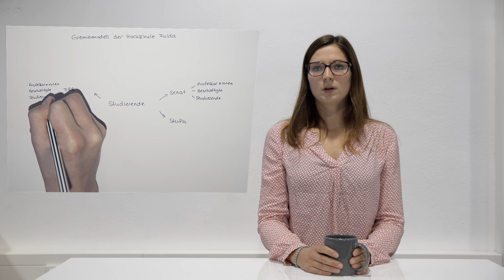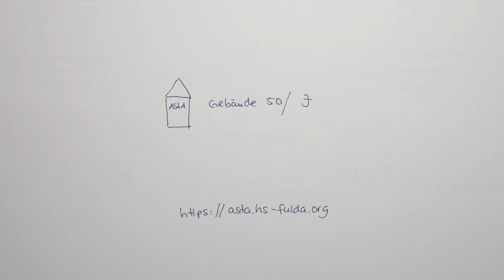Hochschulpolitik HS-Fulda einfach erklärt